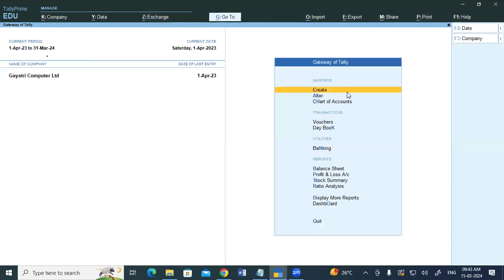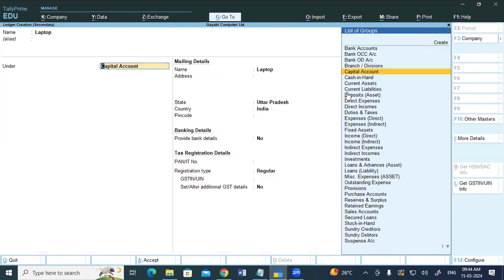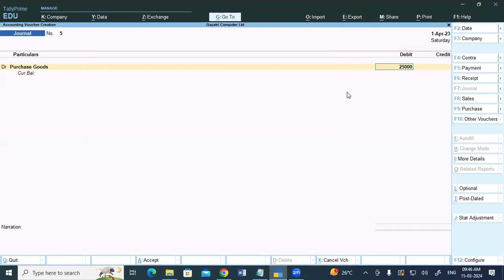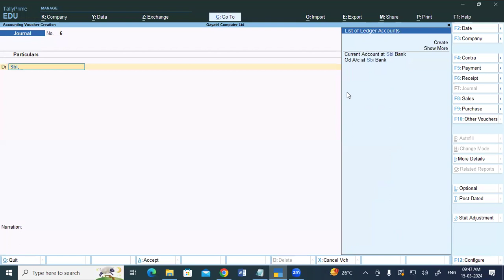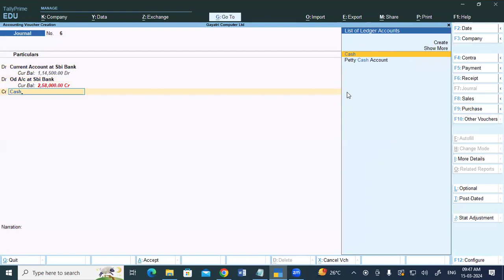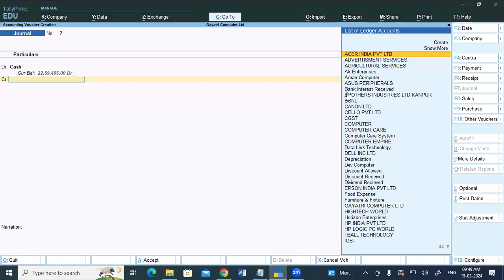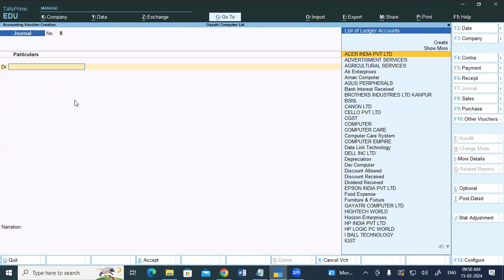Journal Entry in Tally Prime | GIT Education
Journal Entry in Tally Prime